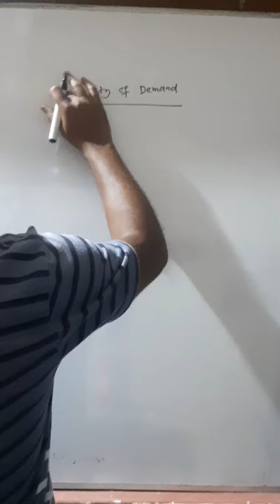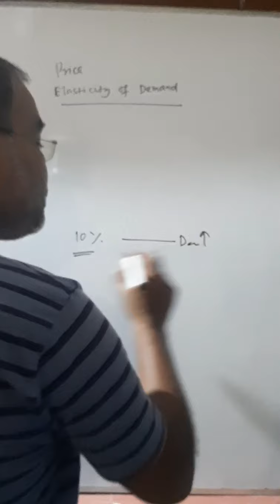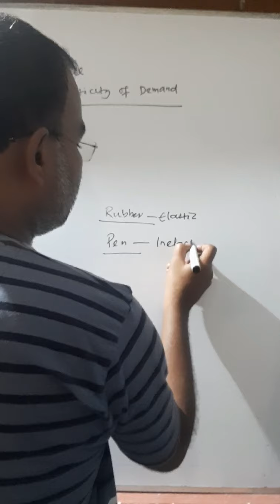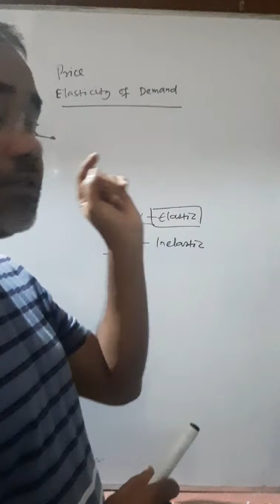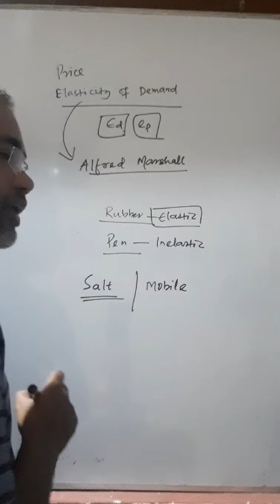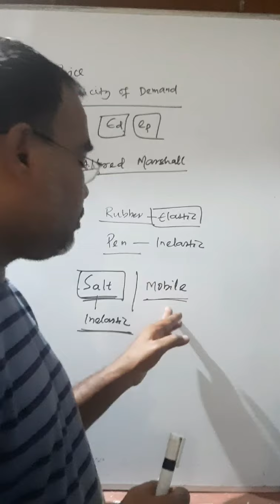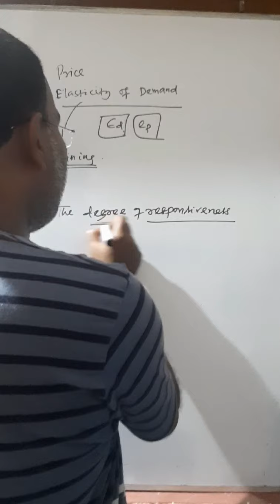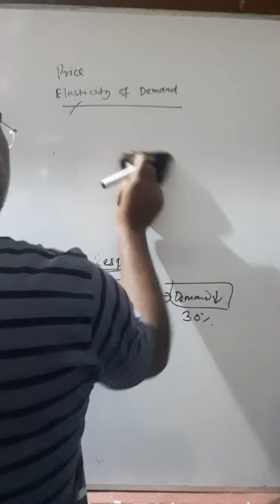18 September 2020